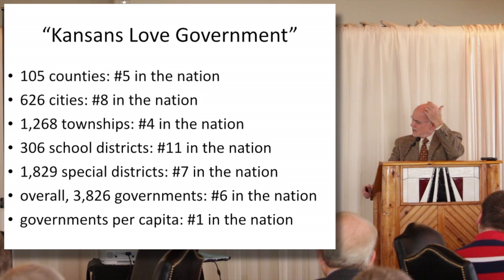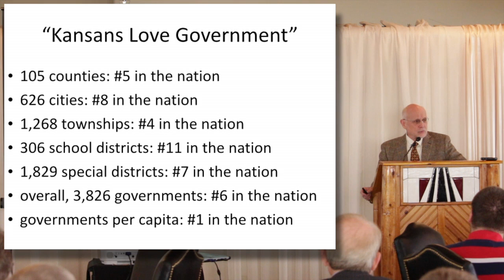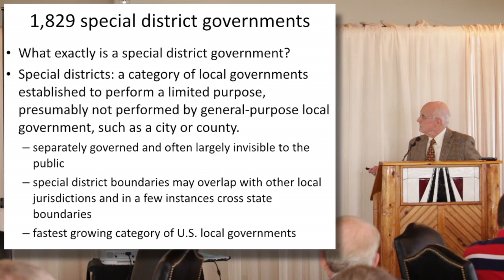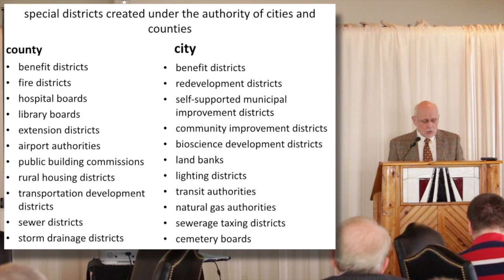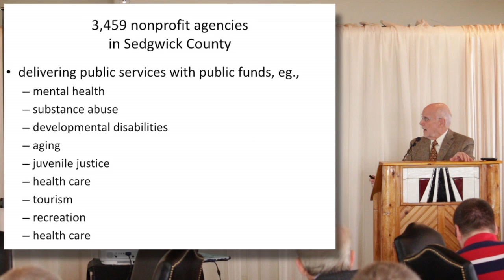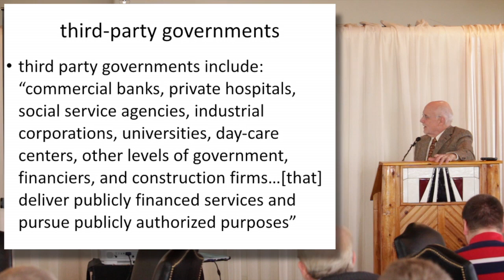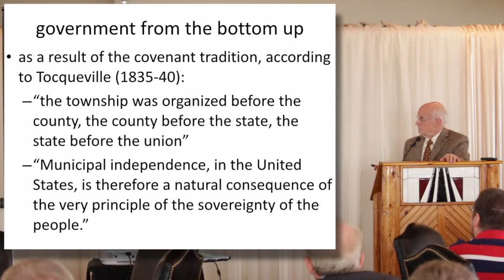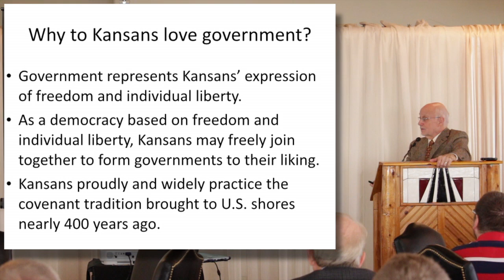Kansans Love Government by Ed Flentje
Ed Flentje, professor emeritus at Wichita State University, addressed a luncheon gathering at the Wichita Pachyderm Club on the topic "Kansans Love Government" February 12, 2016.